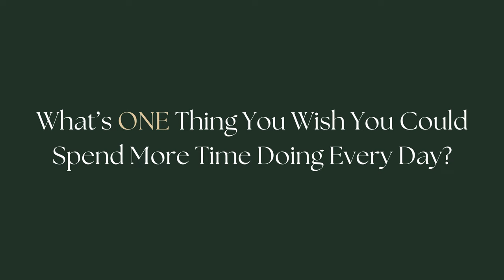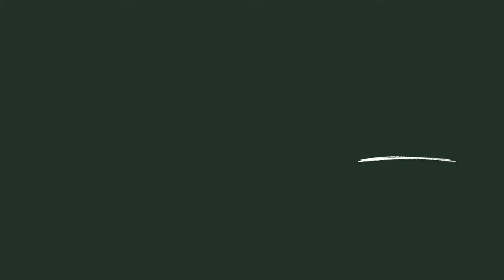Feeling Lost in Your Career? Build Your Dream Life in 2025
JOIN OUR FREE SKOOL COMMUNITY👇 Let's build a business together!

Ways to Work with Us

About:
Feeling stuck in your career or searching for work that truly excites you? You’re not alone. In this video, we’ll help you uncover your purpose by exploring your unique skills, passions, and life experiences. Learn how to stop chasing security and start building a fulfilling career aligned with your calling. Stay until the end for a free resource to help you take the first step toward creating the life you’ve always dreamed of. Don’t settle—your journey to meaningful work starts now!